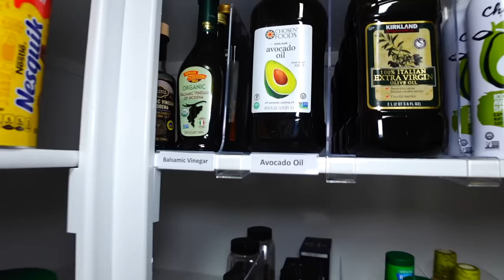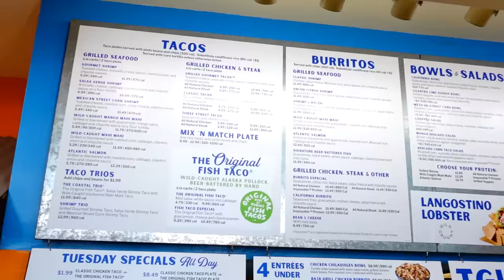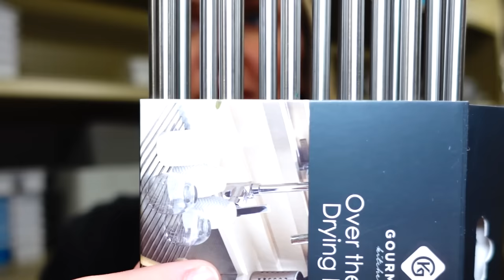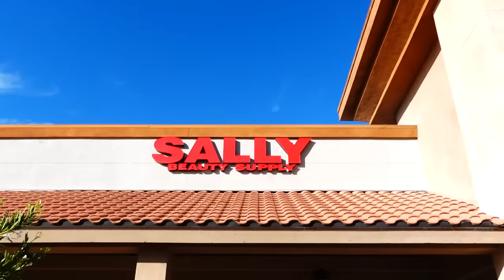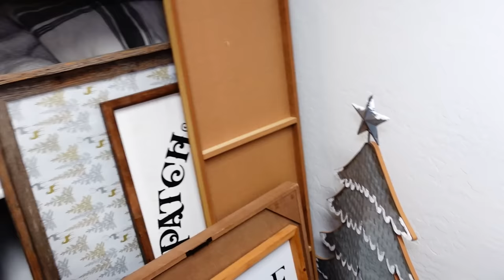Pantry Makeover Tour! | She Gave Up!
Fan Mail
Crazy Middles